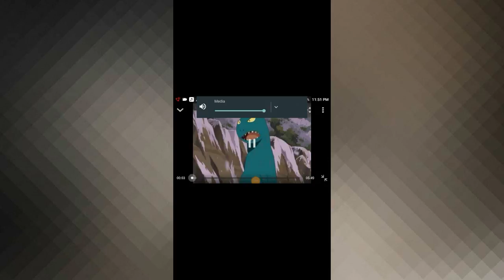Baku and heat fight